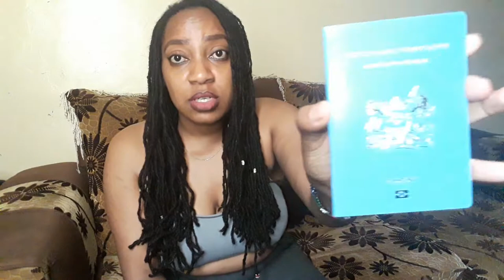Requirements and How to Apply for the East Africa Community Passport Kenyan Passport#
Hey people!

Today I'll be giving what are the necessary requirements when applying for the East African community passport.

Hope I helped to answer someone who might be struggling to figure out the process..